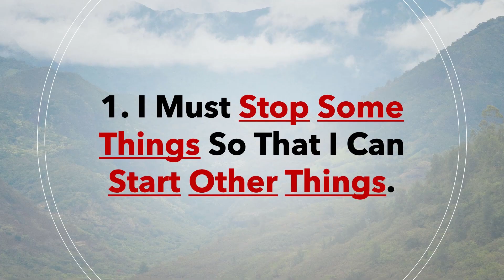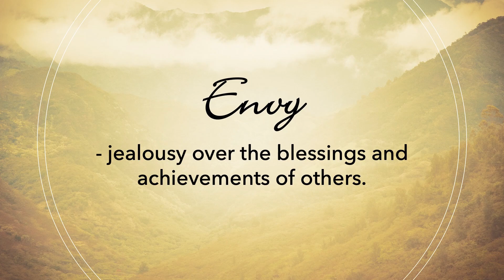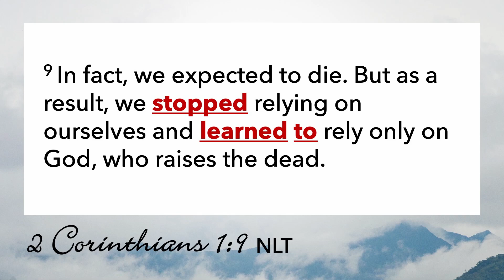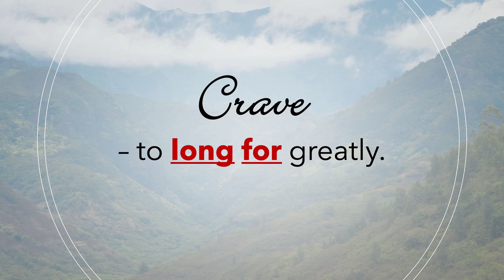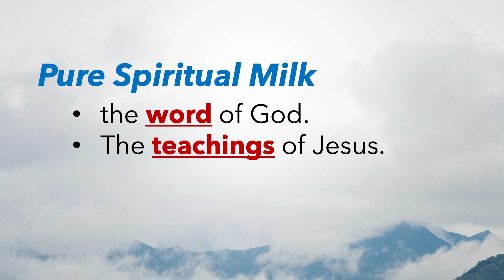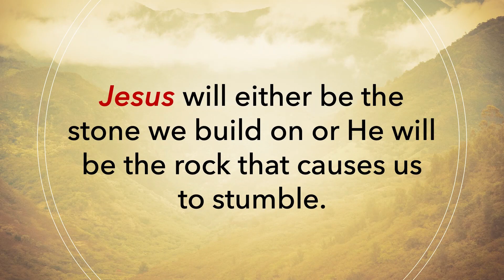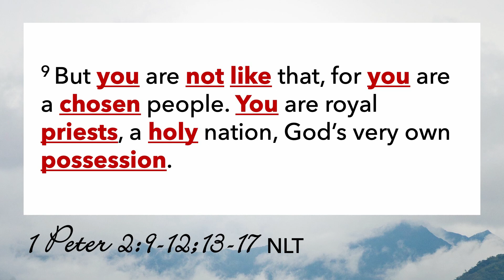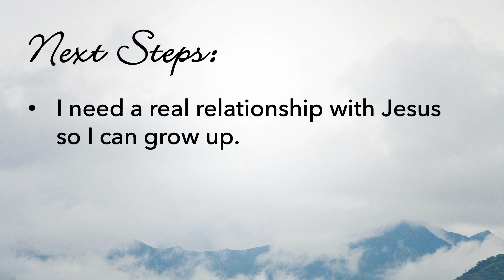A Reason for Hope: Obsessed (Week 3)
Sermon 3: Obsessed
Series: A Reason for Hope
Speaker: Rev. Jimmy Towson